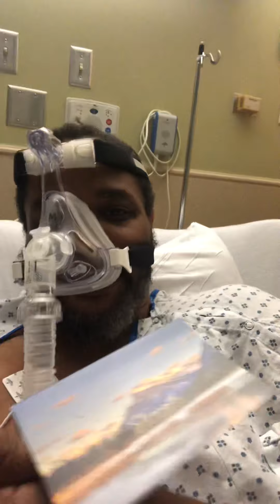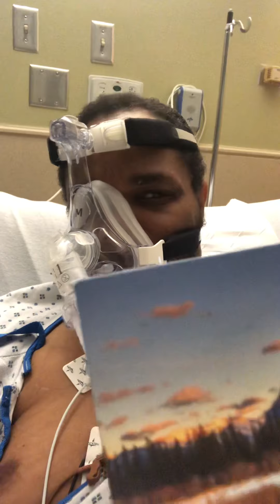Still Afraid to Sleep 2020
The second night In a row I am afraid to sleep without cpac machine because I died on October second.